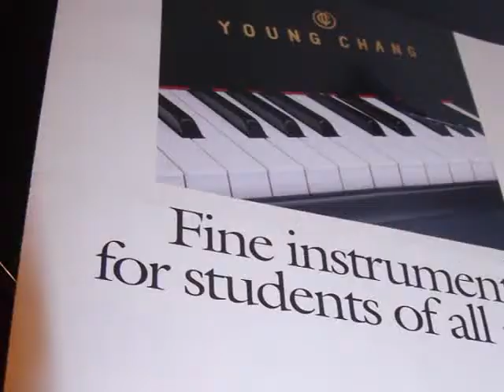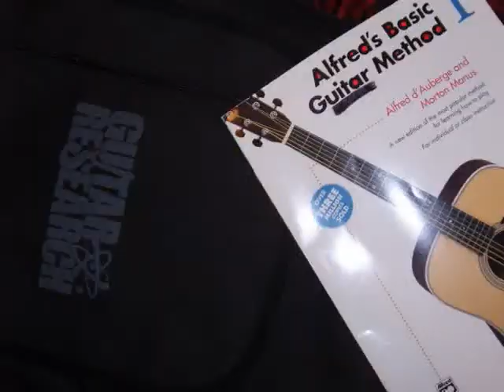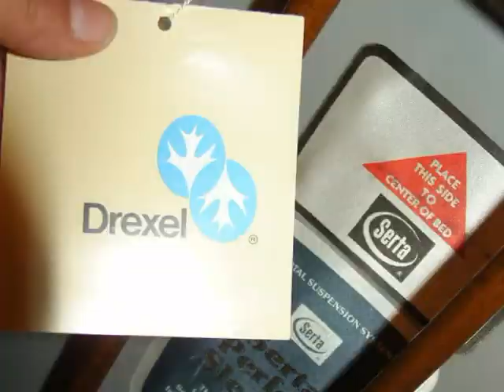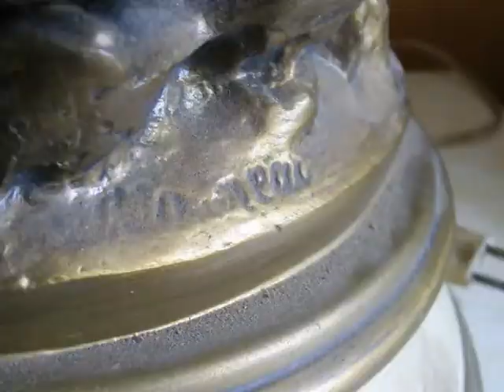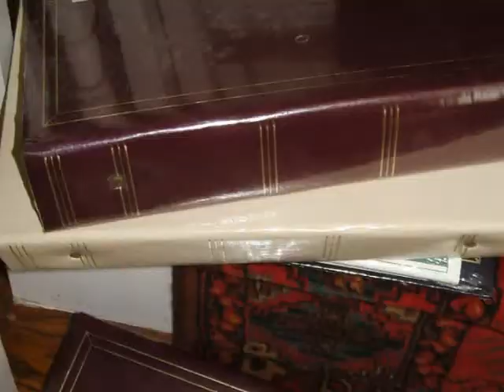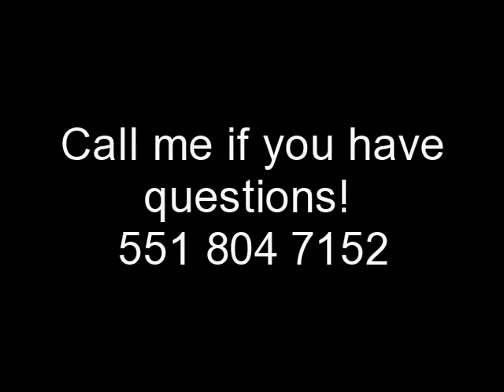Another VP Sale!! 4 Romary Ct., Glen Rock NJ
SATURDAY 10am-4pm (No Friday Hours!) and 'Last Gasp' on Sunday 1-3. FABULOUS gorgeous Moving Sale check this out!!!